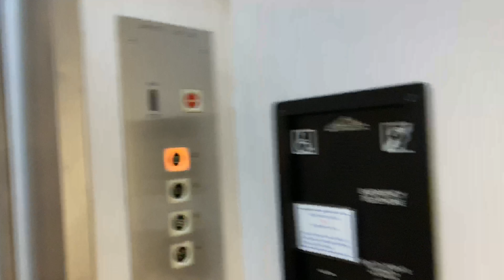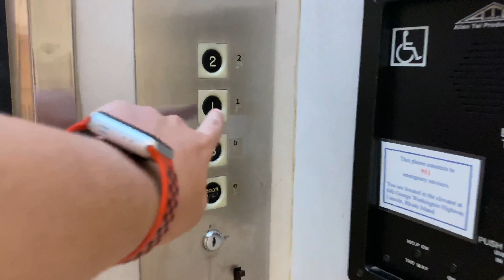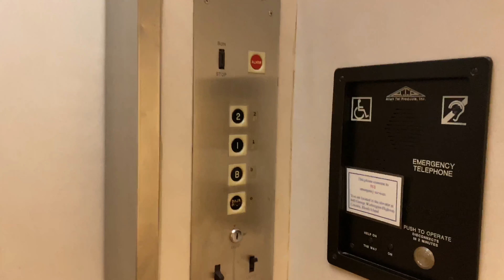{Epic Motor} 70’s Beckwith Hydraulic Elevator @ 640 George Washington Hwy (Building B), Lincoln, RI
You may or may not remember this elevator from last time I filmed it in Sept of 2019. This is quite the strange elevator, as Beckwith is not know to install elevators this far south in New England. Most of their installs tend to be in the vicinity of Boston.

Technical Stuff:
Type of unit: Passenger
State Record Number: 91995
Speed: 100 FPM
Capacity: 2000 lbs
Last Inspection: 12/31/2018 (Expired as of 12/31/2019)

Recorded on an iPhone 11 on 6/26/2020